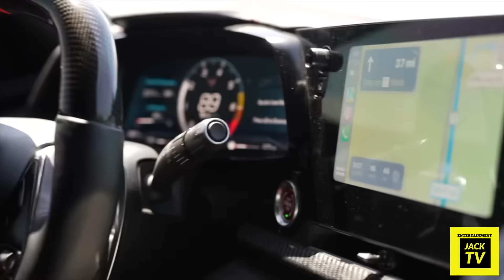Will His Girlfriend CHEAT While At Work?! |JTV Loyalty Test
⬆️Make $$ playing games⬆️

Today we’re placing Adrian girlfriend Lisa to a loyalty test our decoy Deno would be testing Lisa’s loyalty by making passes at her and seeing how far she would be willing to go will she remain loyal or would she entertain Deno’s advances

Adrian girlfriend Lisa is currently in college and has a hair business that Adrian helped get off the ground which is what will be using to lite Lisa will she pass FIND OUT NOW